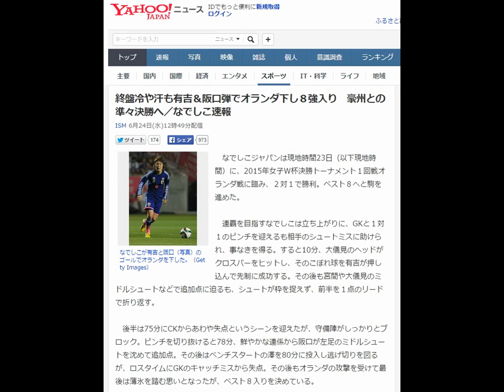終盤冷や汗も有吉＆阪口弾でオランダ下し８強入り 豪州との準々決勝へ／なでしこ速報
ISM 6月24日(水)12時49分配信

なでしこが有吉と阪口（写真）のゴールでオランダを下した。（Getty Images）
　なでしこジャパンは現地時間23日（以下現地時間）に、2015年女子Ｗ杯決勝トーナメント１回戦オランダ戦に臨み、２対１で勝利。ベスト８へと駒を進めた。

　連覇を目指すなでしこは立ち上がりに、GKと１対１のピンチを迎えるも相手のシュートミスに助けられ、事なきを得る。すると10分、大儀見のヘッドがクロスバーをヒットし、そのこぼれ球を有吉が押し込んで先制に成功する。その後も宮間や大儀見のミドルシュートなどで追加点に迫るも、シュートが枠を捉えず、前半を１点のリードで折り返す。

　後半は75分にCKからあわや失点というシーンを迎えたが、守備陣がしっかりとブロック。ピンチを切り抜けると78分、鮮やかな連係から阪口が左足のミドルシュートを沈めて追加点。その後はベンチスタートの澤を80分に投入し逃げ切りを図るが、ロスタイムにGKのキャッチミスから失点。その後もオランダの攻撃を受けて最後は薄氷を踏む思いとなったが、ベスト８入りを決めている。

＝以下、なでしこ先発メンバー＝

GK
海堀あゆみ

DF
岩清水梓
熊谷紗希
鮫島彩
有吉佐織

MF
阪口夢穂
宇津木瑠美
川澄奈穂美（80分：澤穂希）
宮間あや

FW
大野忍（66分：岩渕真奈）
大儀見優季